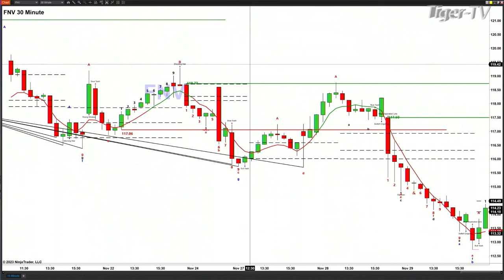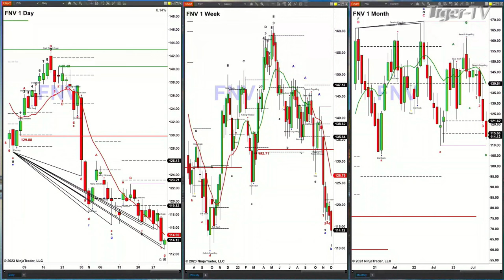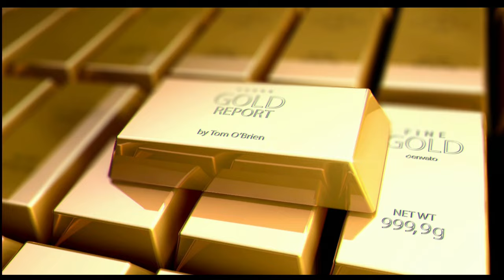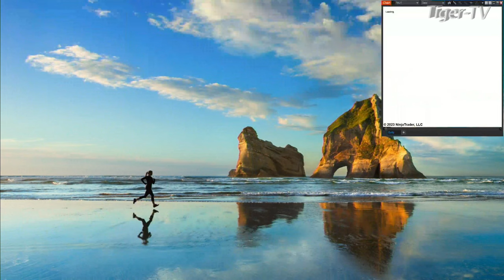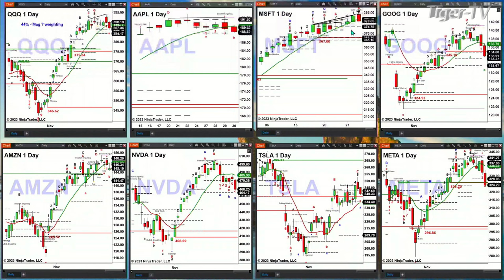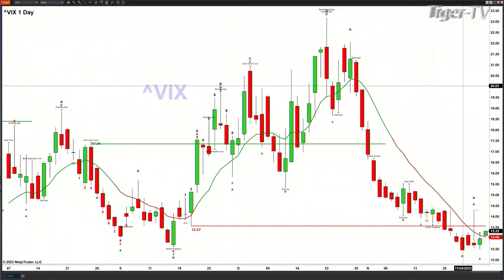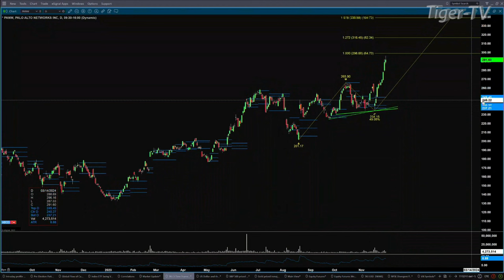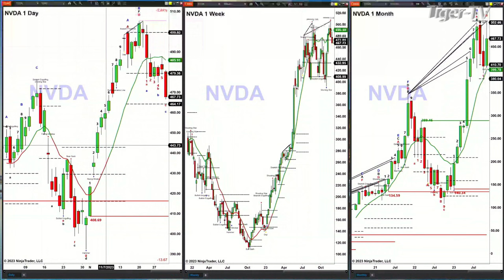November 30th,, The Trader's Edge with Steve Rhodes on TFNN - 2023